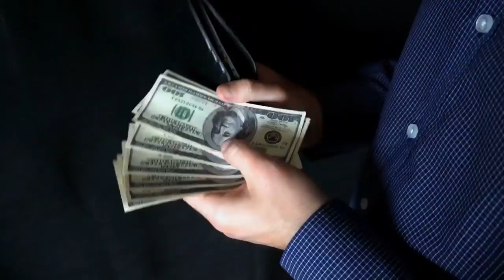POWERFUL MOTIVATIONAL VIDEO By Sandeep Maheshwari | Best Motivational Quotes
This video is meant for Educational/Inspirational purpose only. The sole purpose of this video is to inspire, empower and educate the viewers. The usage is Non-Commercial (Not For Profit) and we do not make any money from it.